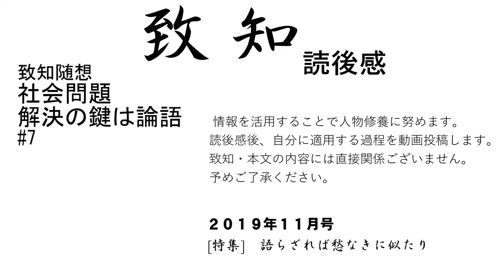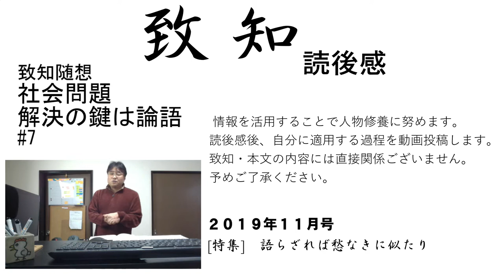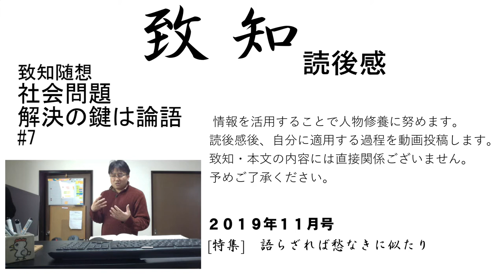社会問題解決の鍵は論語にあり【修養研鑽決断チャンネル】致知2019年11月号読後感#7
致知2019年11月号読後感#7#社会問題解決の鍵は論語にありより

15#語らざれば愁なきに似たり ◆知行合一、胆識を育む　静思修養研鑽channel